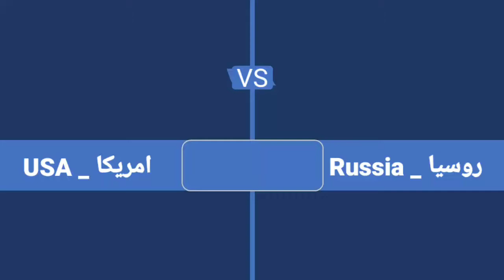صراع الجيوش | مقارنة عسكرية بين روسيا وامريكا (موسكو vs واشنطن)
في هذا الفيديو نعرض لكم مقارنة عسكرية بين روسيا وامريكا، مع الحرص على توفير كل المعلومات الصحيحة وذلك اعتمادا على المواقع الرسمية.
الوضع العالمي يزداد سخونة يوما بعد يوم وقد حرصنا على تقديم هذه النوعية من الفيديوهات وهي عبارة عن مقارنة عسكرية بين الجيوش القوية أهمها في هذا المقطع مقارنة بين روسيا والولايات المتحدة الامريكية.

did russia and america fight in the cold war
war scare russia and america on the nuclear brink